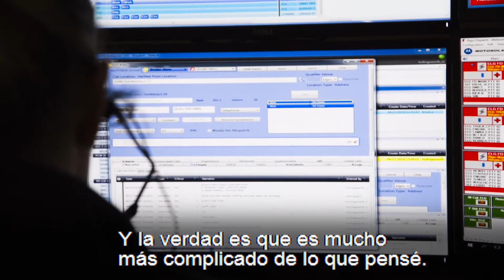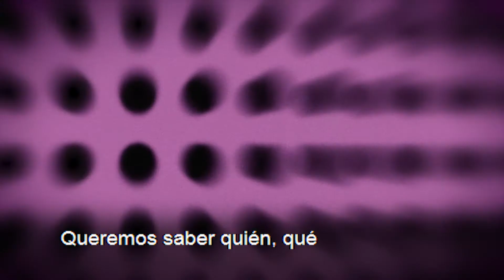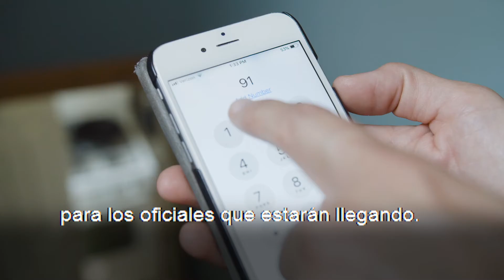EPD Informs Series - What happens when you call 911? (Spanish Subtitles)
What happens when you call ‪911‬? How is the information that you provide to our Telecommunicators sent out to EPD officers? How long does that process take? What can make this process easier?

We are starting a video series called EPD Informs, that will give our community an inside look at how we work together, with you, to ensure we are providing Elgin with the best public safety response possible. Here is our first video, featuring our very own telecommunicators and officers talking about why they are asking you questions when you are calling for help and what can make this process easier. We hope you enjoy and if you have any questions you want us to address for a possible future video, let us know!